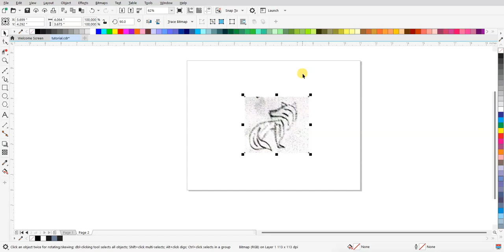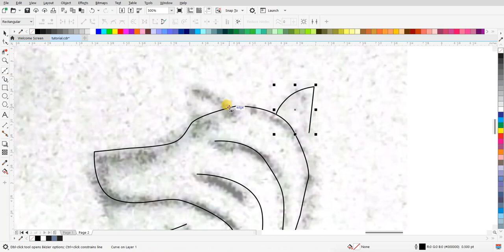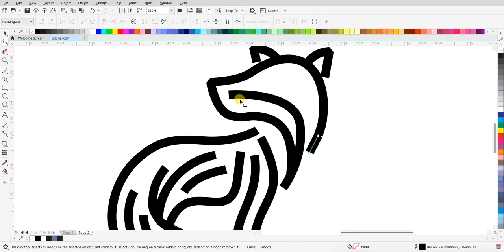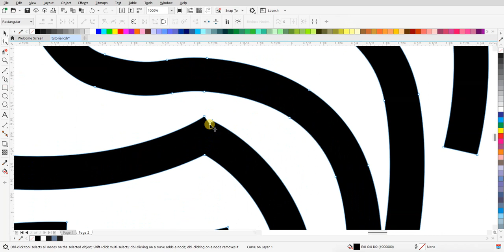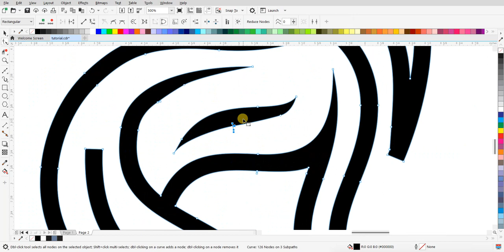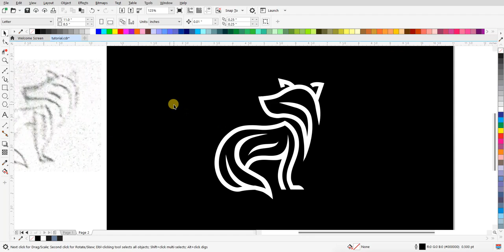Membuat Desain Logo Lineart Foxy yang Mengagumkan! 🦊✨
Hai semuanya! Selamat datang kembali di saluran kami! Kali ini, kami akan membahas cara membuat desain logo lineart yang memukau dengan tema "foxy" alias rubah. Dalam video ini, kami akan memandu Anda melalui langkah-langkah pembuatan desain yang sederhana namun efektif, sehingga Anda dapat membuat logo yang unik dan memikat dengan mudah. Saksikan proses kreatif kami mulai dari sketsa hingga hasil akhir yang menakjubkan! Jadi, jangan lewatkan kesempatan untuk mengeksplorasi keajaiban desain grafis bersama kami!

🎨 Alat dan bahan yang digunakan:

Pensil dan kertas
Perangkat lunak desain grafis (seperti Adobe Illustrator atau CorelDRAW)
Inspirasi kreatif!
Jangan lupa juga untuk memberi tahu kami pendapat Anda tentang video ini di bagian komentar!